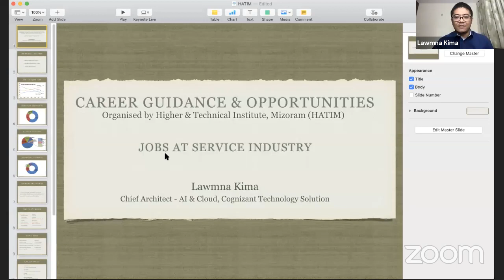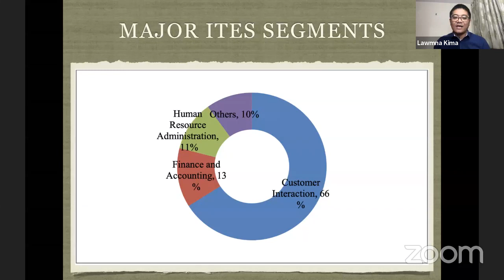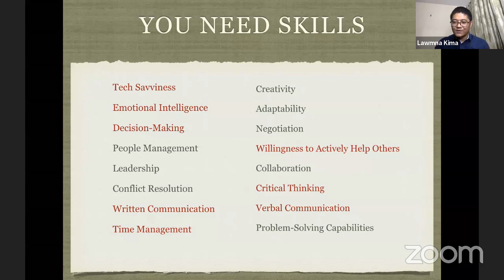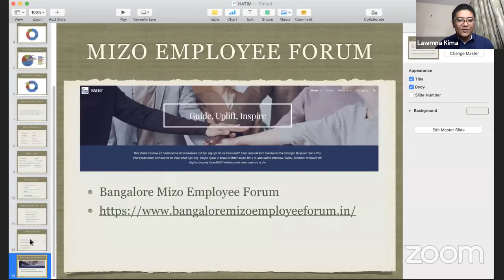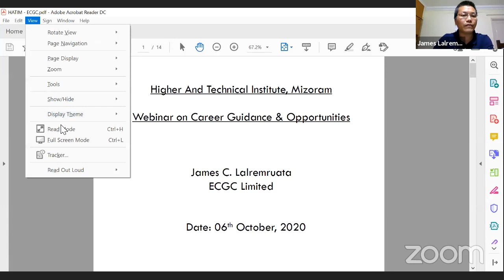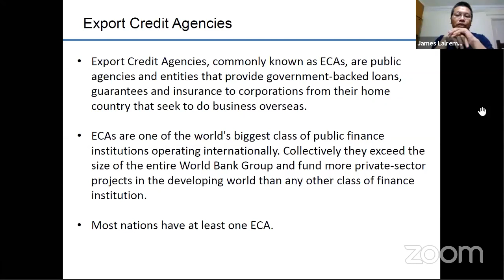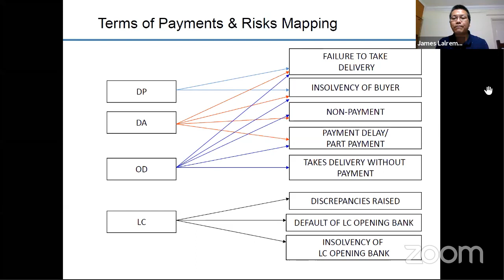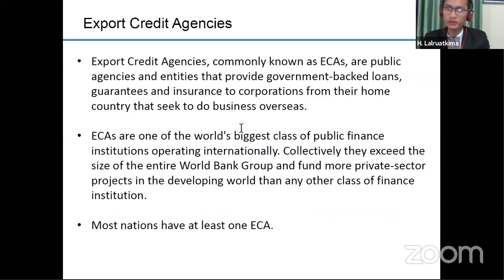Career Guidance and Opportunities